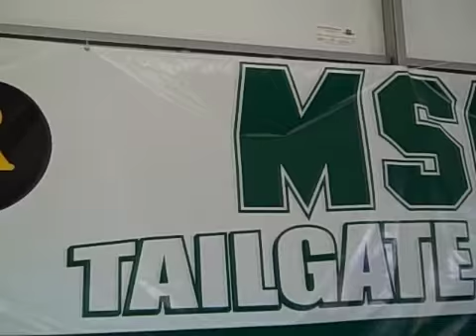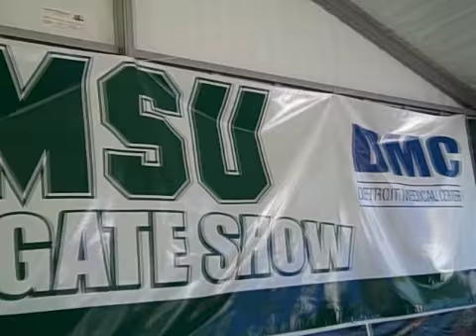MSU/WJR Tailgate Show: Sept. 5, 2009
The sights, sounds and people from the Sept. 5, 2009 Michigan State University-News/Talk 760 WJR Tailgate Show.